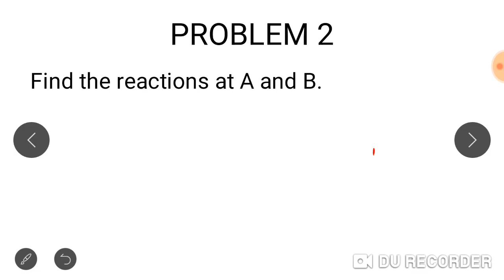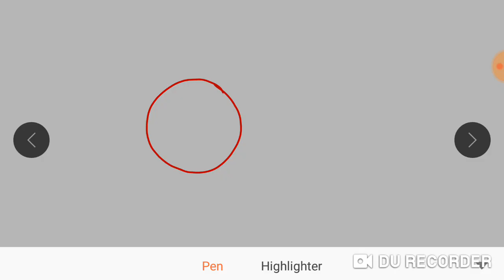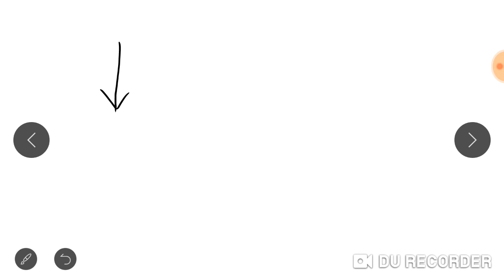16: Free body diagram - previous university questions 2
ENGINEERING MECHANICS-KTU
Module 1
2015 and 2019 scheme
Free body diagram problems
Previous year questions from free body diagram